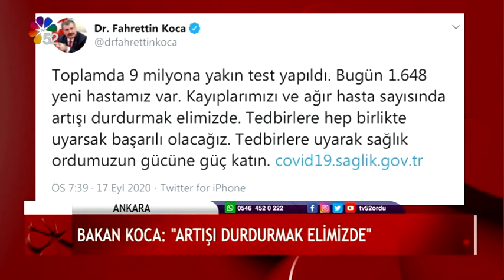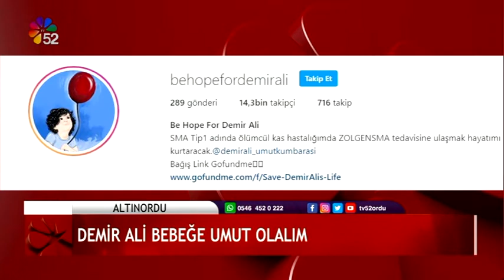18/09/2020 ANA HABER